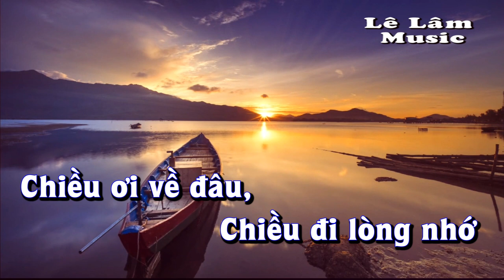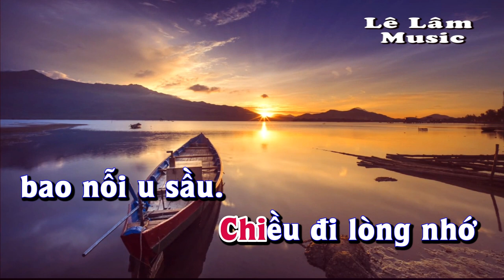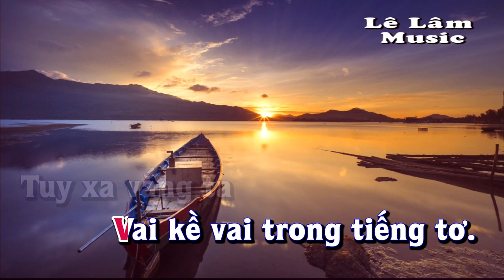Karaoke - BÓNG CHIỀU TÀ Tone Nữ | Lê Lâm Music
Lê Lâm Music KaraokeBÓNGCHIỀUTÀToneNữ
KaraokeNhạcSốngBÓNGCHIỀUTÀToneNữ